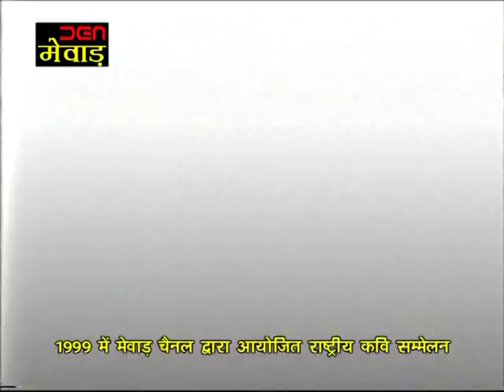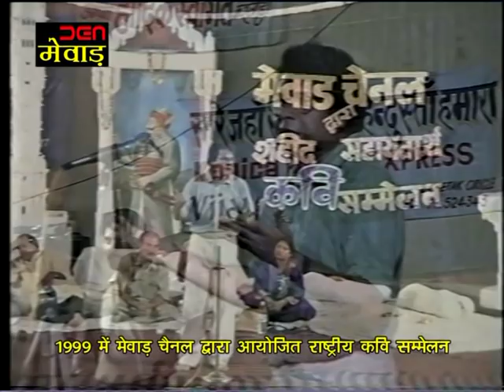मेवाड चैनल द्वारा कवि सम्मेलन